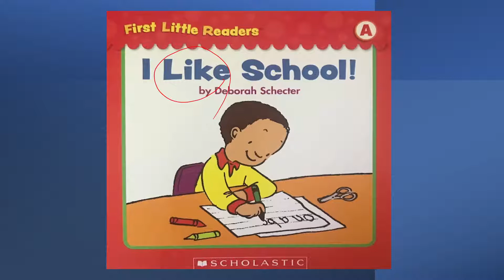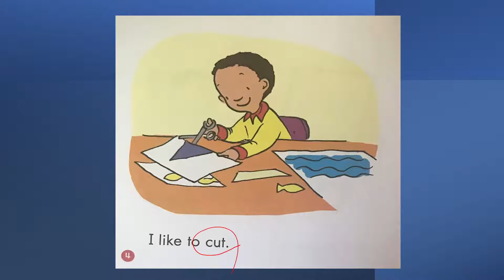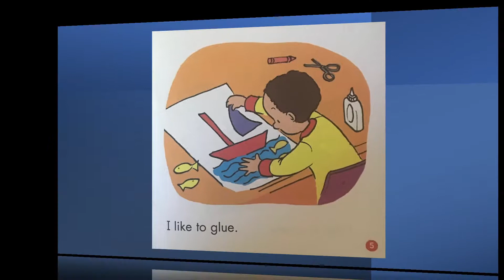Basic English Reading L6: I Like School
Lesson Material: First Little Readers A
"Hello, Beach" by Deborah Schecter
認識每天在學校做的事
練習課堂學習: "動詞"單字
請小朋友們看圖片並試著念以下的生字(pictures and words):
School; like, read, paint, cut, glue, count, write
# 先訓練（聽）開始！- start practicing by listening